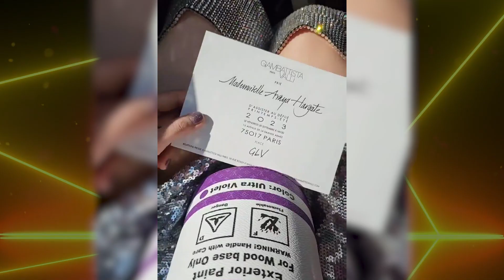ต่างชาติรัวแฟลช "ชมพู่ อารยา" อินปารีส คัมแบคในรอบ3ปี สวมเพชร BVLGARI ราคากว่า25ล้านจุกๆ | TOP DARA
ทำเอาตะลึงกับแฟชั่นฟรอนต์โรว์ในรอบ 3 ปี ที่“แม่ชมพู่ อารยา เอ ฮาร์เก็ต” ห่างหายจากแฟชั่นวีค กลับมาคราวนี้ แม่ชมจัดเต็มอัปเดตเทรนด์แฟชั่นระดับโลก Paris Fashion Week 2023